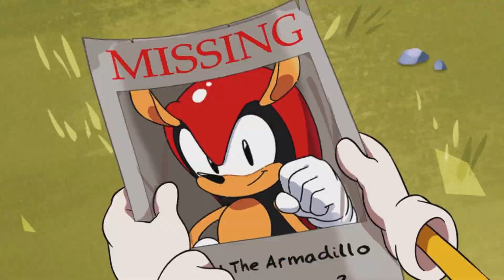Sonic Mania Adventures The Movie